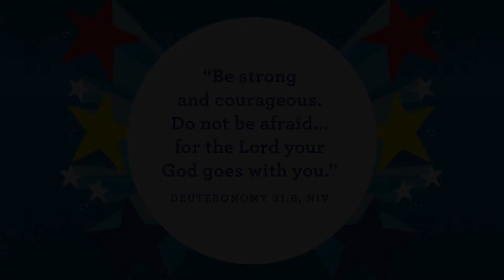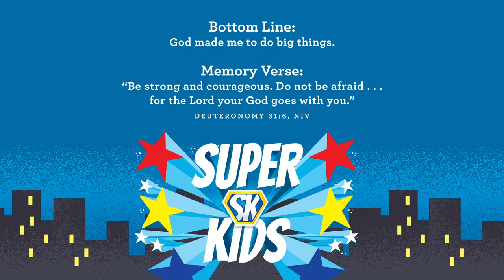Preschool Church October 3